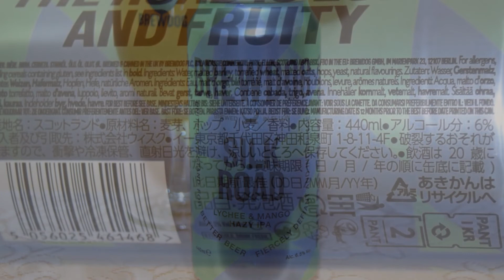BrewDog Silk Road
Ale Degustation presents Scottish Hazy IPA: BrewDog Silk Road

Brewed by BrewDog

Silk Road is our latest foray in the New England IPA style. This 6.5% beer pours opaque and bright with rich aromas of mango, lychee and citrus. The addition of wheat to the malt bill conjures a fuller mouthfeel which perfectly complements the lively tropical notes.
HOPS: Ahtanum, Simcoe
MALTS: Carapils, Oats, Torrified Wheat, Pale Ale, Caramalt